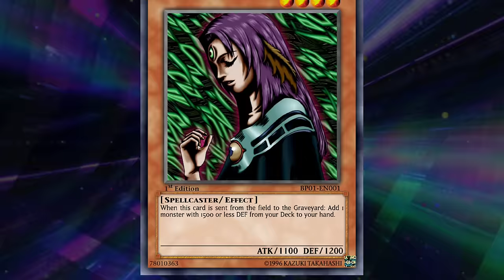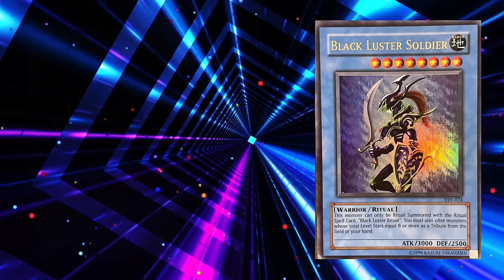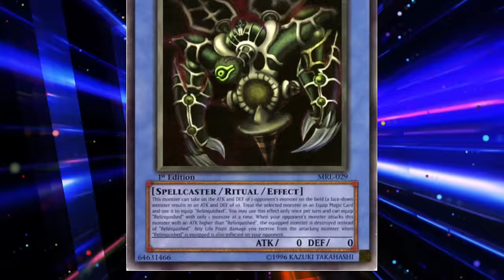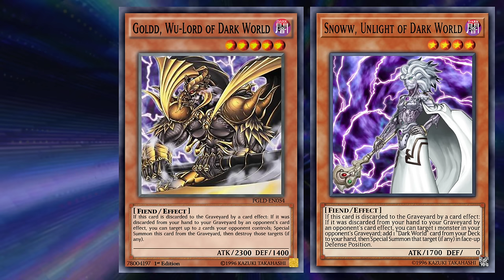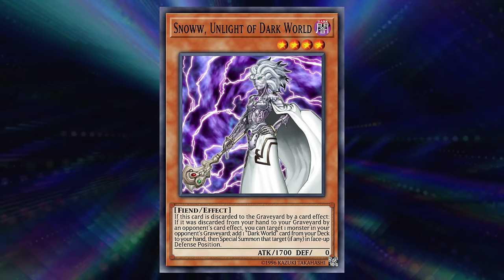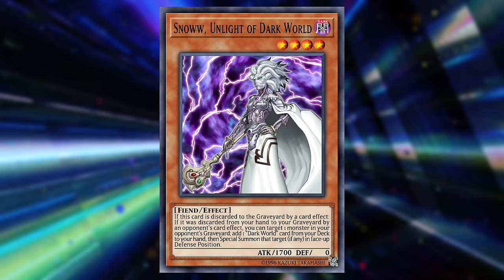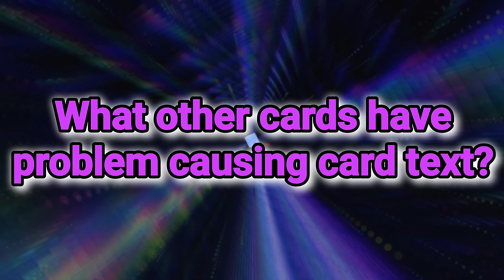Problem CAUSING Card Text In Yu-Gi-Oh! 😒🤬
Surely it couldn't be worse than LOB's card text, right?